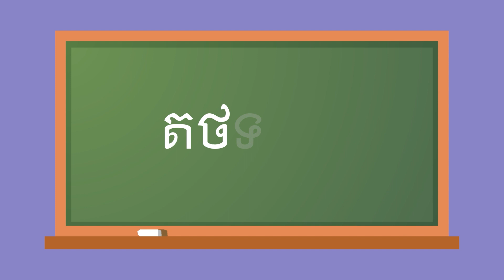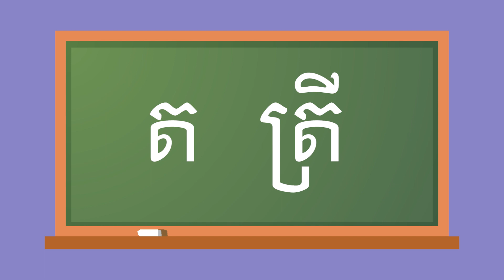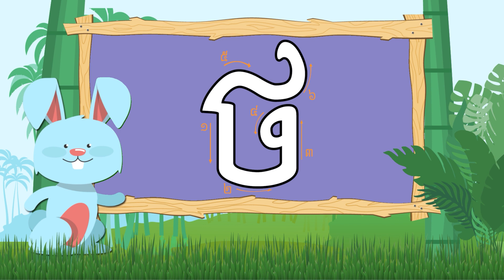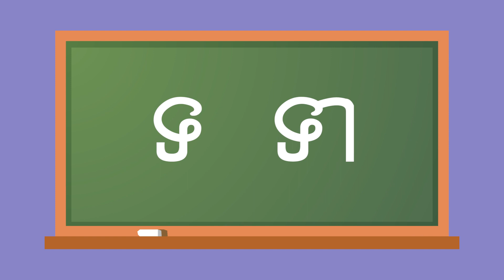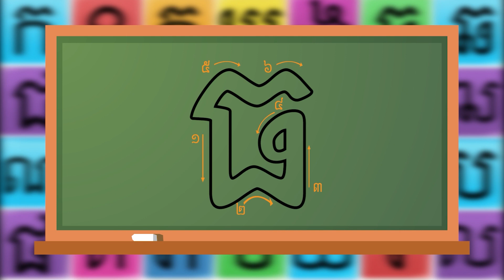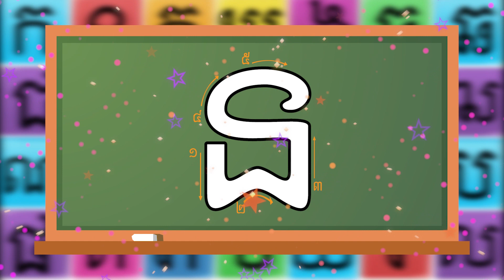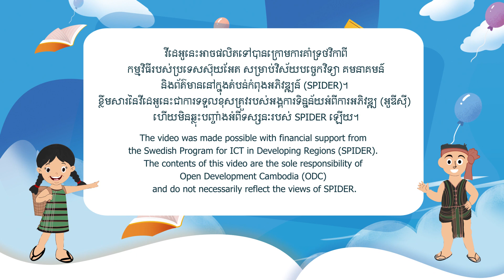រៀនអាននិងសរសេរព្យញ្ជនៈខ្មែរ ត-ន (ភាសាគ្រឹង) - [ភាគ៤/៦]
វីដេអូមុខវិជ្ជាភាសាខ្មែរ «រៀនអាននិងសរសេរព្យញ្ជនៈខ្មែរ ត-ន» ជាភាសាគ្រឹង សម្រាប់សិស្សថ្នាក់ទី១ (ភាគ៤/៦)

ធនធានអប់រំឌីជីថលនេះ គឺជាផ្នែកមួយនៃធាតុចេញរបស់គម្រោង “ធនធានអប់រំឌីជីថលជាភាសាជនជាតិដើមភាគតិចនៅកម្រិតបឋមសិក្សា” ដែលជាគម្រោងទទួលបានជំនួយហិរញ្ញវត្ថុពីកម្មវិធីរបស់ប្រទេសស៊ុយអែតសម្រាប់វិស័យបច្ចេកវិទ្យា គមនាគមន៍ និងព័ត៌មាននៅក្នុងតំបន់កំពុងអភិវឌ្ឍ (SPIDER) និងអនុវត្តដោយអង្គការទិន្នន័យអំពីការអភិវឌ្ឍ (អូឌីស៊ី) សហការជាមួយនាយកដ្ឋានអប់រំពិសេស នៃក្រសួងអប់រំ យុវជន និងកីឡា។ ធនធានអប់រំឌីជីថលជាភាសាជនជាតិដើមភាគតិចនឹងផលិតវីដេអូចំនួន៥ភាសាដូចជា ភាសាព្នង កាវ៉ែត គ្រឹង ទំពួន និងកួយ។ គម្រោងនេះមានគោលដៅចូលរួមដោះស្រាយឧបសគ្គខាងភាសានៃការអប់រំថ្នាក់ដំបូងដែលកើតឡើងចំពោះសិស្សជនជាតិដើមភាគតិចនៅប្រទេសកម្ពុជា។

Khmer subject video "Practicing reading and writing Khmer alphabets ត-ន" in Krung for Grade 1 students (Part 4/6)

This digital educational resource is one of the outputs of the project "Digital Educational Resources in Indigenous Languages for Primary School Students," which is funded by the Swedish Program for ICT in Developing Regions (SPIDER) and implemented by Open Development Cambodia (ODC) in collaboration with the Special Education Department (SED) of the Ministry of Education, Youth and Sport (MoEYS). The resources will be produced in five indigenous languages, such as Phnong, Kavet, Krung, Tumpuon, and Kuoy. The project aims at addressing the language barriers facing indigenous primary school students in Cambodia.